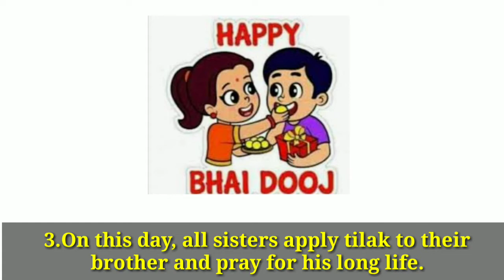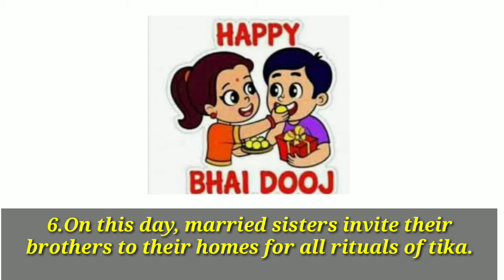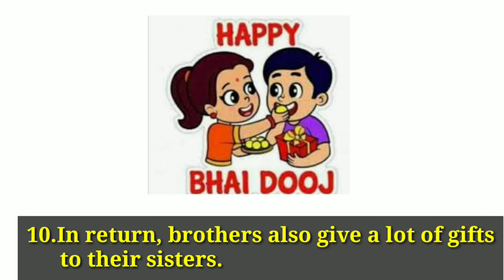10 Lines On Bhai Dooj | Short Essay on Bhai Dooj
10 Lines On Bhai Dooj | Short Essay on Bhai Dooj

# TenLinesOnBhaiDooj